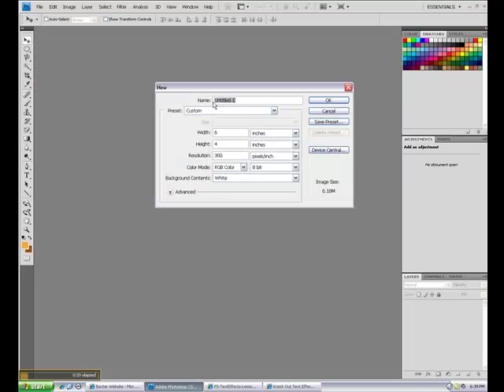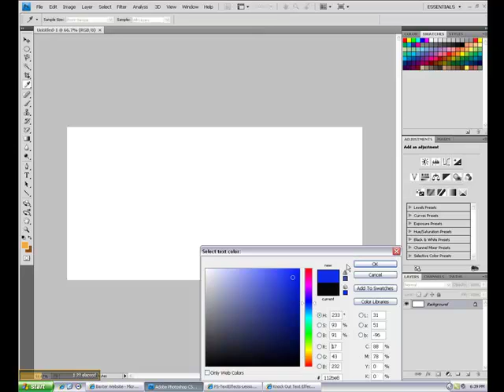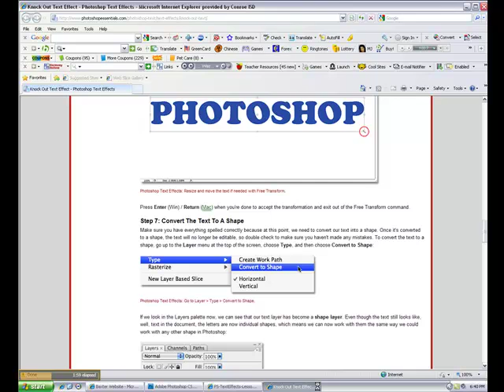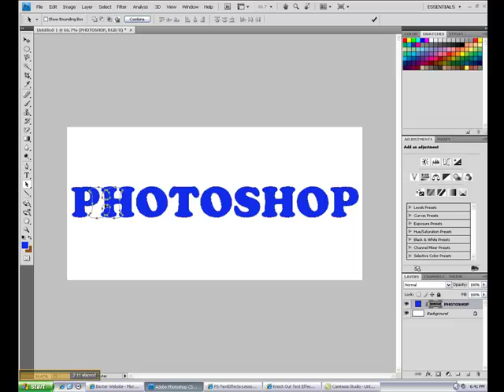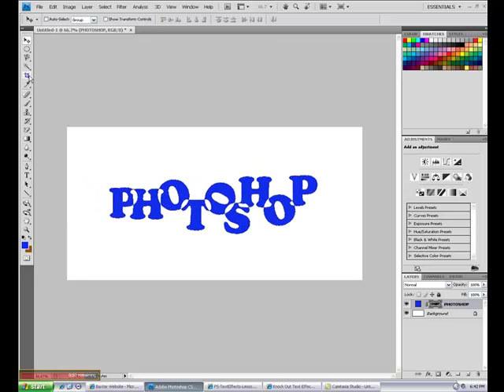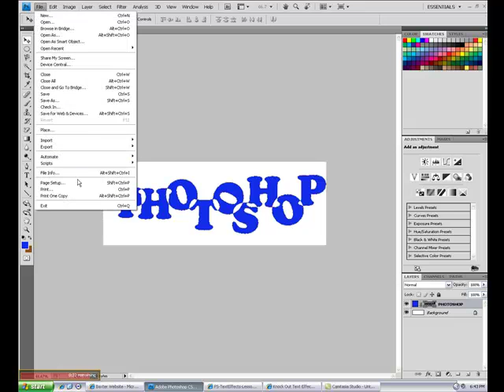Lesson 12a Overlap